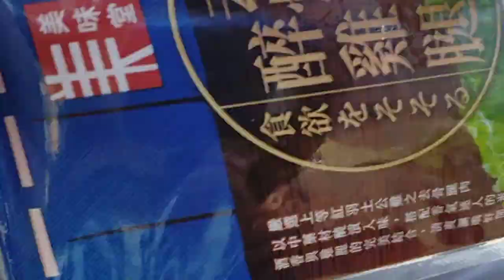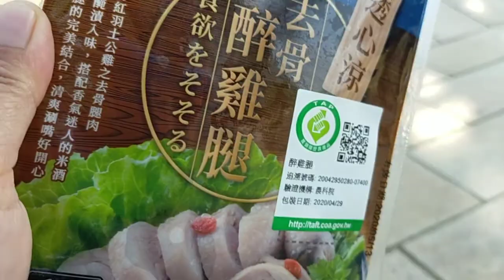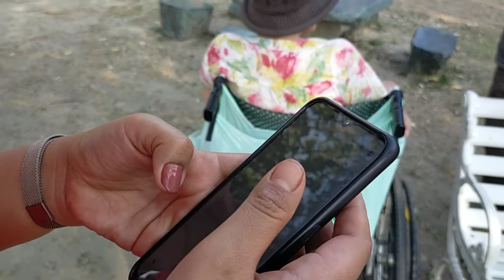Hari ini ngabuburit di Taman bersama kawan kawan bmi Taiwan